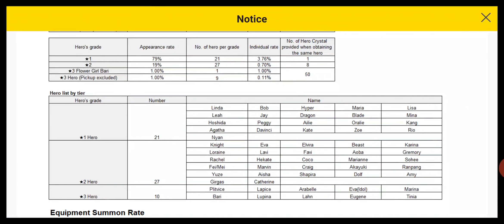SUMMONS Flower Girl Bari ! : Guardian Tales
NEED A NEW ANDROID GAMING PHONE?!

Dodge, duck, dip, dive and dodge your way to victory against powerful foes and massive bosses!